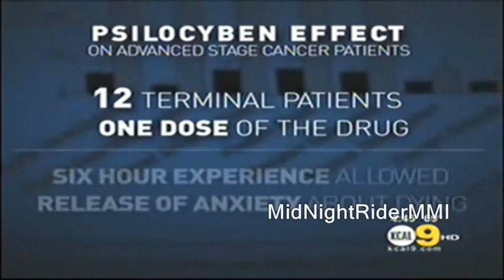Magic Mushrooms Tested on Terminal Cancer Patients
Hallucinogen May Reduce Cancer Anxiety

Psilocybin, a hallucinogen that occurs naturally in "magic mushrooms," appears to be a safe and possibly effective treatment for anxiety in patients with advanced-stage cancer, say California researchers.
A 12-patient pilot study conducted at the Harbor-UCLA Medical Center in Torrance, California, showed that a single experience with the drug was associated with a significant reduction in anxiety at 1 and 3 months after treatment and improvement of mood that reached significance at 6 months.
The study is the first research on psilocybin for cancer-related anxiety in more than 35 years.
A variety of hallucinogens were the subject of studies from the 1950s to the early 1970s in cancer patients suffering from anxiety and despair, say the authors of the pilot study, led by Charles S. Grob, MD, professor of psychiatry at the UCLA David Geffen School of Medicine.

tags Dying ObamaCare Hallucinogenic Drugs Magic Mushrooms LSD Shrooms Psilocybin Trip trippy Hallucinate Government Testing Cancer Patients MagicMushrooms Magic-Mushrooms Study Archives of General Psychiatry